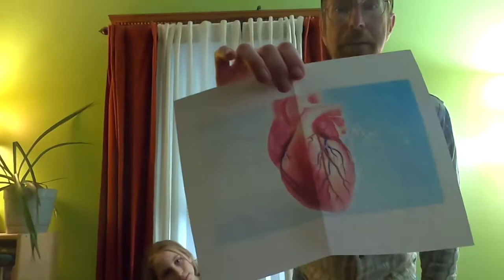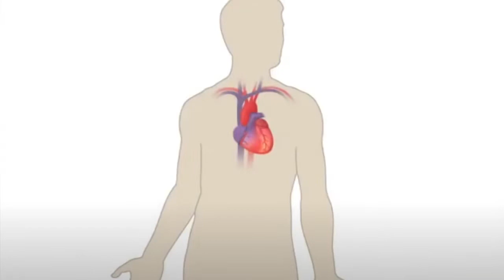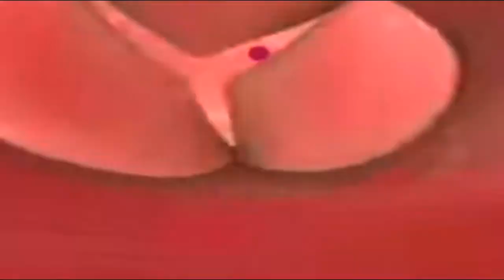The Heart!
In honor of Valentine's day, in this video we take a look at an organ we all LOVE. THE HEART and the blood it pumps!